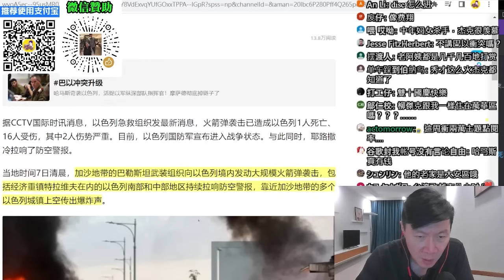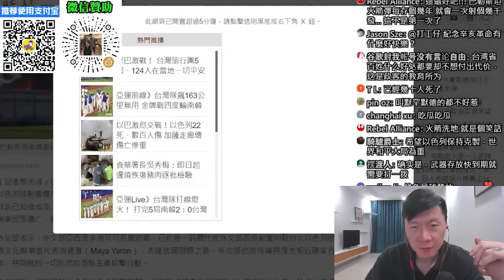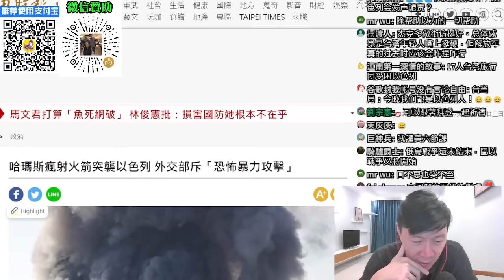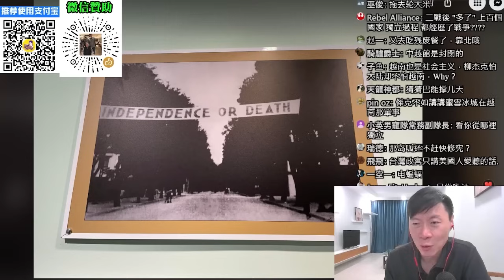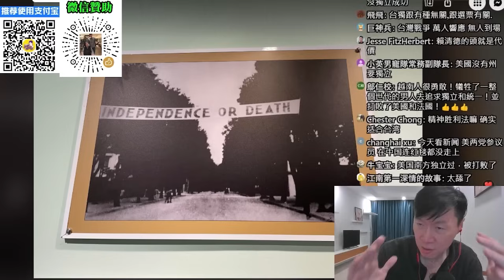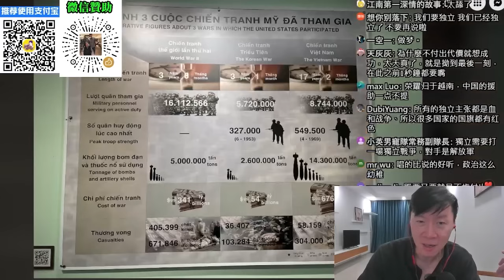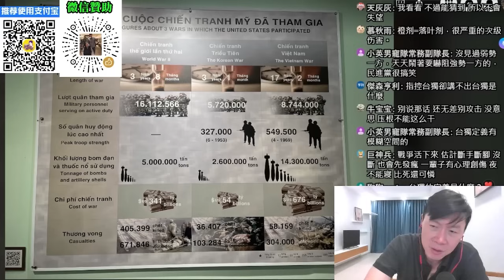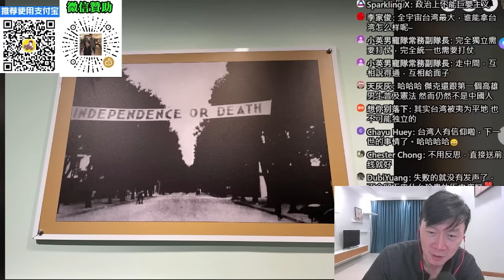哈瑪斯火箭突襲，以色列宣布進入戰爭狀態。台灣人，不知道戰爭的代價。